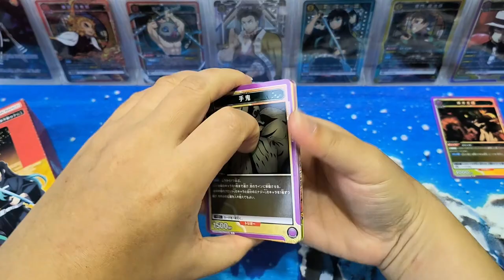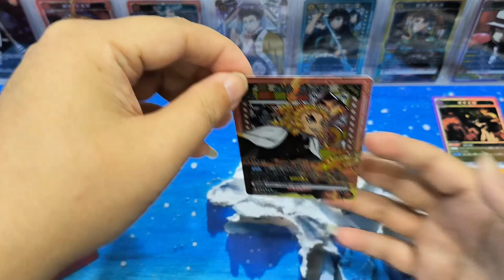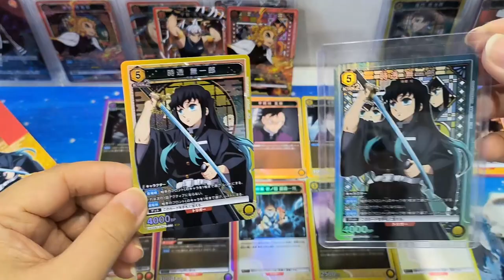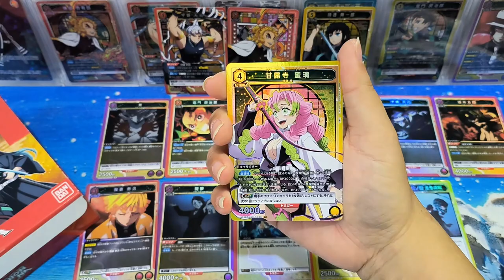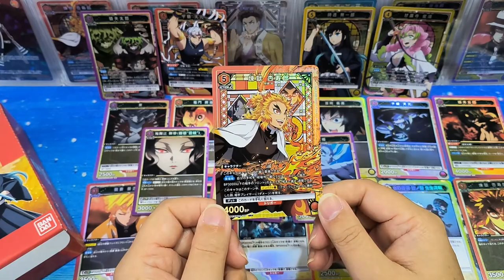Opening and highlights on the hits! Unboxing Demon Slayer Union Arena #2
See the Alternate Art and SR cards pulled from Demon Slayer Union Arena booster box!

Hi everyone, I enjoy watching others opening pulling cards, and I have fun in it! Hope my cards can bring you joy too!